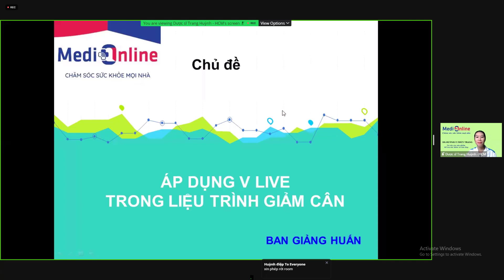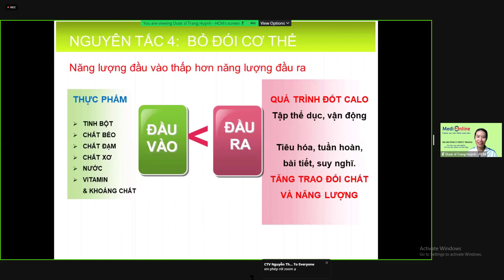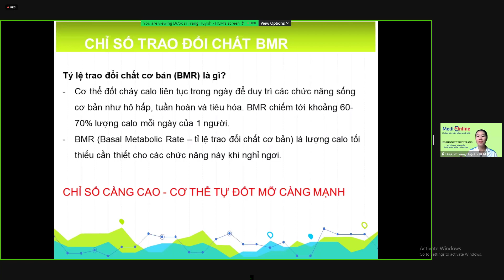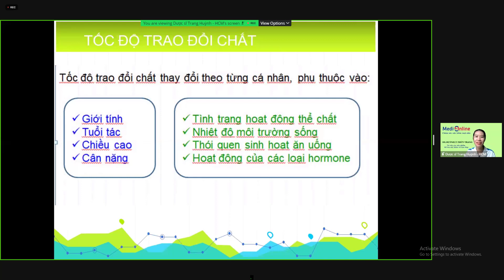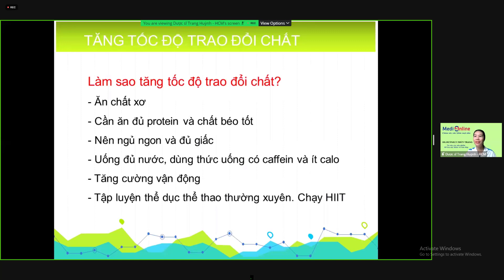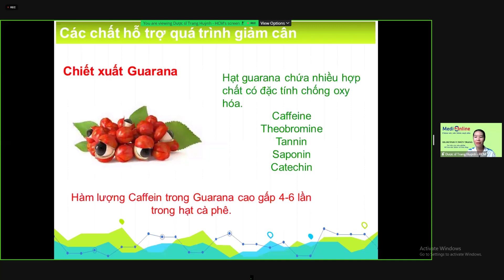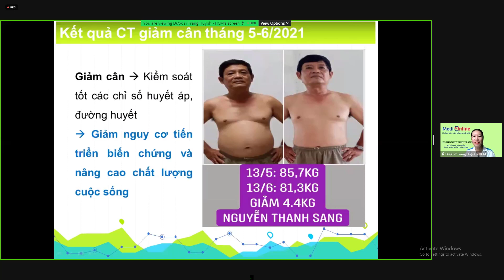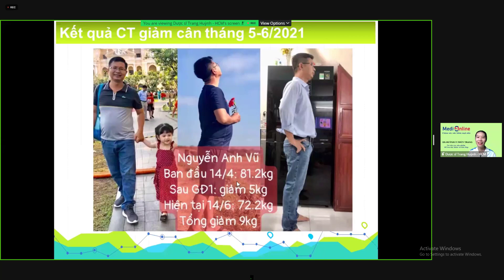Tư Vấn Sử Dụng Sản Phẩm Công Nghệ Cao Trong Sức Khỏe Và Giảm Cân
- Xin chào tất cả mọi người, tôi là Nguyễn Duy Toàn, hiện tại là đối tác kinh doanh, đại lý phân phối sản phẩm của BCA Living Việt Nam,  BCA Living Việt Nam là trang thương mại điện tử cung cấp tới người tiêu dùng những sản phẩm uy tín chất lượng.
- Đây là kênh chia sẻ thông tin, kiến thức liên quan đến các sản phẩm từ BCA Living, qua kênh tôi củng mong muốn cung cấp những sản phẩm chất lượng này tới cộng đồng.
- Đến với BCA Living Việt Nam bạn sẽ không phải lo lắng về chất lượng sản phẩm, hàng giả, hàng nhái, hàng kém chất lượng, mỗi sản phẩm bán ra đều có được đóng gói cẩn thận có giấy cam kết kèm theo.